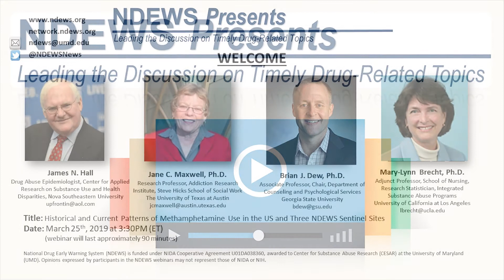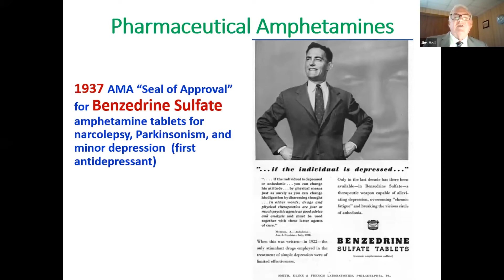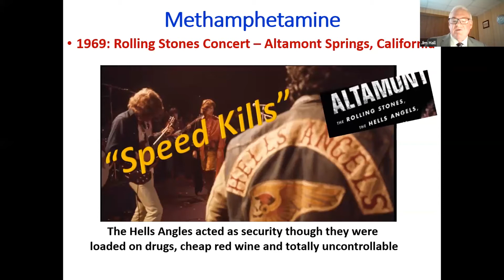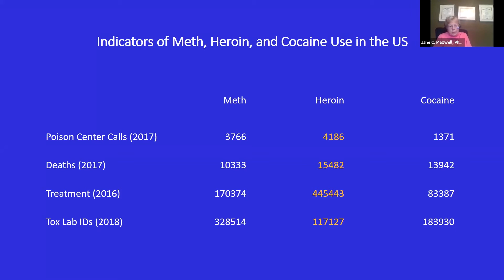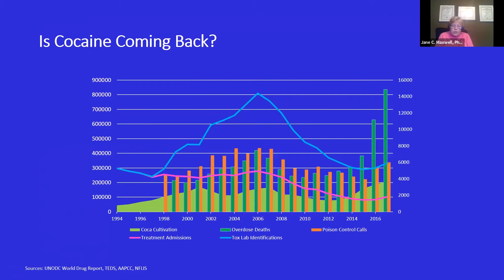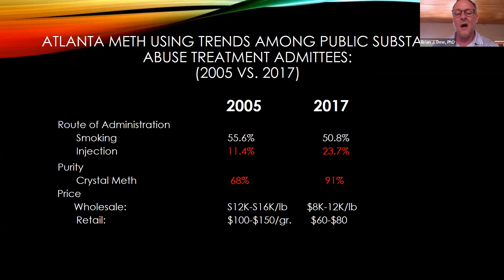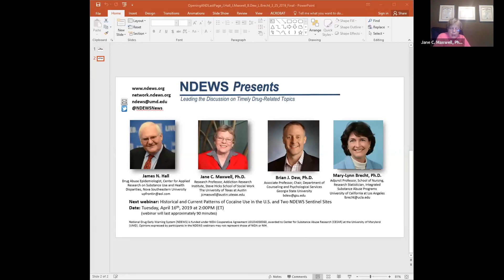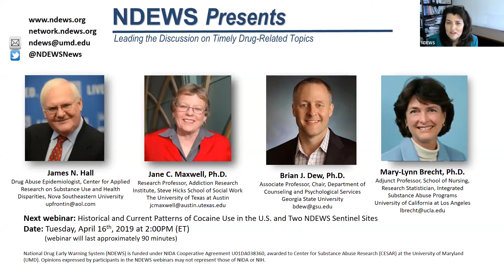Historical and Current Patterns of Methamphetamine Use in the US and Three NDEWS Sentinel Sites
Air Date: Monday, March 25, 2019

Presenters:

James N. Hall
Epidemiologist
Center for Applied Research on Substance Use and Health Disparities

Jane C. Maxwell, PhD
Research Professor
Addiction Research Institute
Steve Hicks School of Social Work

Brian J. Dew, PhD
Associate Professor
Chair, Department of Counseling and Psychological Services

Mary-Lynn Brecht, PhD
Research Statistician
Integrated Substance Abuse Programs
University of California at Los Angeles